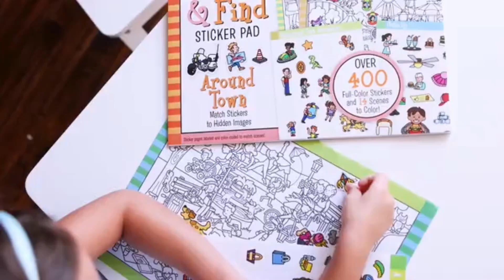รุ่น 30152 สติกเกอร์ รุ่นสัตว์ Melissa & Doug Seek & Find Sticker Pad-Animal Pad 175 Pcs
📌[175ชิ้น+14ฉาก] รุ่น 30152 สติกเกอร์ รุ่นสัตว์ Melissa & Doug Seek & Find Sticker Pad-Animal Pad 175 Pcs
สมุดสติกเกอร์ไม่ธรรมดา! เป็นกิจกรรม จะมีรูปภาพตามตีมที่ "ยุ่ง" พิเศษ น้องๆจะได้เล่นกิจกรรมหารูปที่ตรงกับรูปในสติกเกอร์ แล้วติดสติกเกอร์ให้ตรงที่ Seek-and-find -- ส่งเสริมการสังเกต การมีสมาธิ เล่นเป็นกลุ่มก็ได้ สนุกกว่าการเล่นสติกเกอร์ทั่วไปมาก

สินค้าใหม่เอี่ยม 2020 จาก Melisa & Doug ผลตอบรับดีมากในอเมริกา

-สติกเกอร์ มากว่า 400 ชิ้น
-ฉากในเล่ม 14 แผ่น

This fun pad is a seek-and-find game, a coloring pad, and a sticker pad all rolled into one! Match more than 400 full-color stickers to hidden objects on 14 animal-themed pages, then color in the detailed scenes with pencils, markers, or crayons to create one-of-a-kind pictures. Sticker pages are color-coded and labeled to match scenes. The detail-rich scenes include a desert, forest, ocean, pond, rainforest understory, rainforest treetops, dinosaurs, tide pool, arctic, marsh, farm, barn, coral reef, and safari. Perforated edges make it easy to remove sticker pages to match to scenes.

Details
Seek and find sticker pad with animal scenes to color and stickers to match to hidden objects
400+ full-color stickers and 14 scenes to color with pencils, markers, or crayons
Sticker pages are labeled and color-coded to match scenes